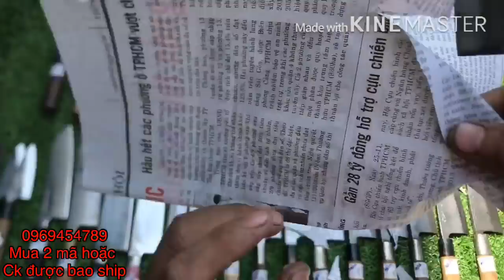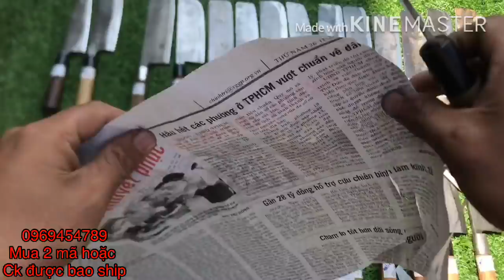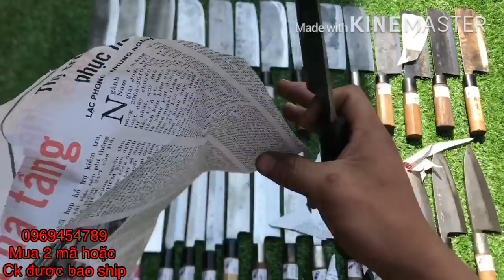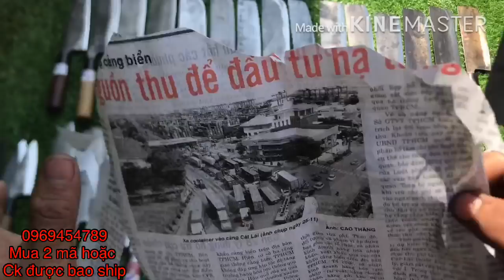CLIP94 dao nhật Còn 5 6 12 13 15 18 20 21 22 25 27 30. LH 0969454789